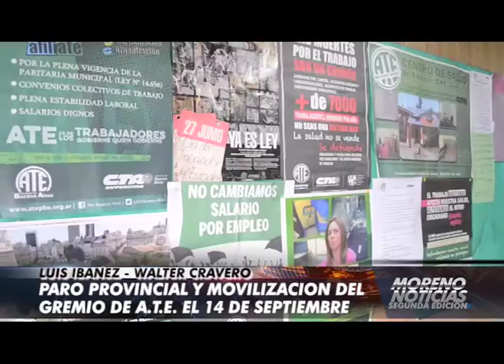Paro provincial y movilización del gremio ATE el 14 de septiembre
Luis Ibañez, Walter Cravero